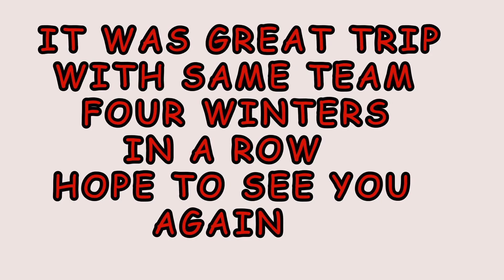Snowmobile trip February 2017 Ontario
This is our fourth annual  snowmobile trip on Ontario trails, same team year after year. Nice tradition to keep going.
This year we make almost 800 km for 3 days.
 Parry Sound - Sudbury - North Bay - Parry Sound.
The weather was outstanding warm, we have a day with +14C at February, so it was tough to planning a trip, but we did it GREAT.